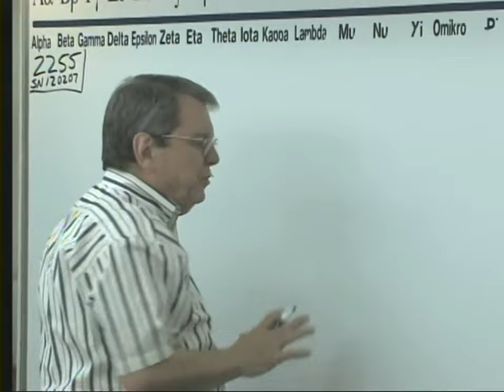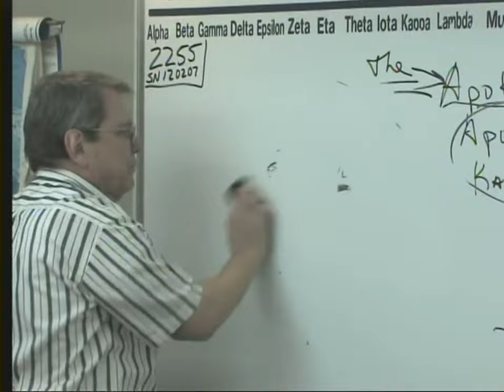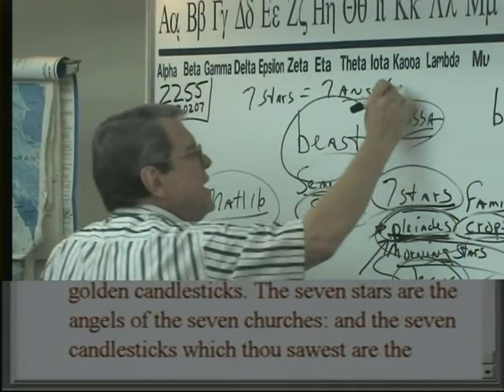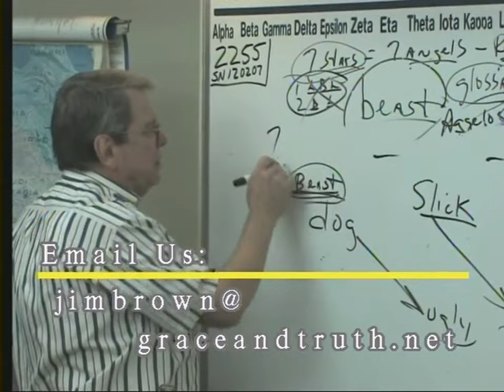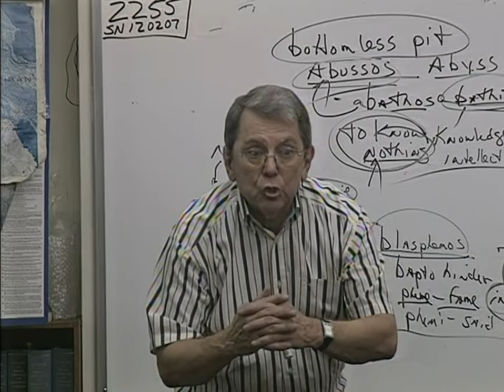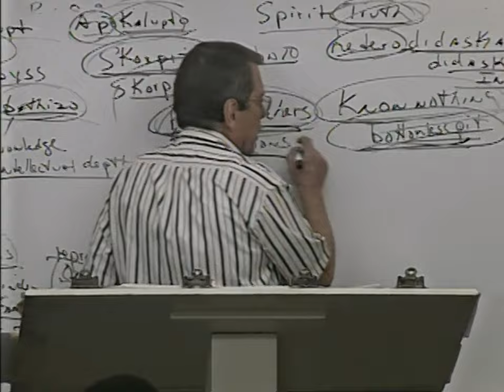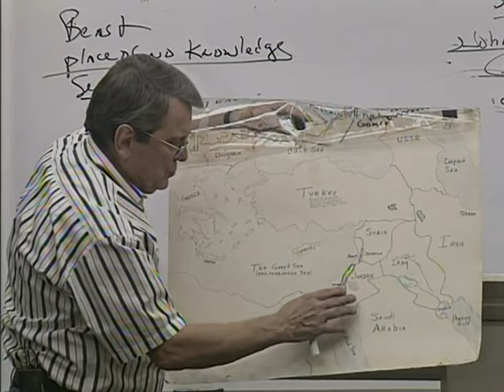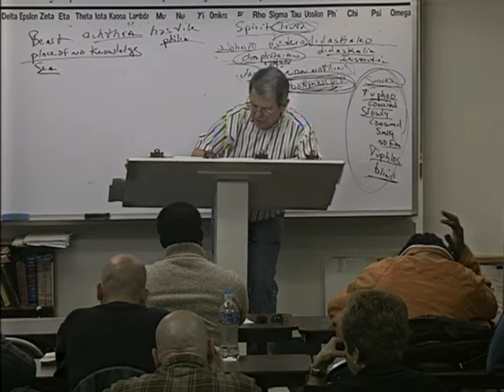#2255 Revelation: Pointers (Signs)- Scorpions (False Teachers)- Bottomless Pit- Smoke (Proud)- Abyss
2255 SN120207 Revelation:  “Pointers” (Signs)- Scorpions (False Teachers)- Bottomless Pit (Know Nothing) Smoke (Proud)

I have been preaching and teaching Bible for over 50 years. In 1957, I began studying the scriptures diligently after graduating from high school. In 1980, God began dealing with me, bringing me to what I believed was my deathbed in 1985.  In the hospital, I awoke near death crying out to God, "Lord, You are going to kill me if I don't quit living for myself and saying all the truth in my power!!!"  Thereafter, I began to say these blunt plain words that appeal to the elect sheep. As a result, I began to make more enemies than I could have ever imagined. I was sick and tired of the “mush” gospel that churches were preaching.  My family was confused, and on many occasions on the way home from church, my wife would say, "he said such-and-such last week and he said this-and-that this week contradicting what he said the previous week." I began to say to my wife Mary, "don't listen to the preacher, because he doesn't know what he’s talking about." Finally, I said, "this is a waste of time! We are going home. We are not going to these churches anymore. Help get this message out to God's elect family!

James 1:18
Romans 9:15-16
Psalms 110:3
Ezekiel 36:9-12,23
Jeremiah 4:6,27-28
Daniel 4:35

Isaiah 46:10
Ecclesiastes 3:14
Ephesians 1:11
Isaiah 42:9
Daniel 2:28
Acts 3:18, 15:18

Isaiah 45:7
Job 2:10, 42:11
2 Samuel 24:16
Jeremiah 4:6, 5:15, 6:12,19, 11:11,23, 19:3, 23:12
Amos 3:6

1 Corinthians 2:14
Romans 10:14
John 8:47, 9:31, 10:24-29, 17:2-10
Isaiah 64:7

Predestination (pro'orizo)
Romans 8:29-30
Acts 4:28
1 Corinthians 2:7
Ephesians 1:5,11

Romans 1:4 declared (aorist past tense)
Luke 22:2 determined (aorist past tense)
Acts 2:23 determinate (aorist past tense)
Acts 10:42 which was ordained (perfect)
Acts 17:26 determined (aorist)
Acts 17:31 hath ordained (aorist)
Hebrews 4:7 limiteth (present tense)

Orderly Arrangement
John 3:16 world (kosmos)
Romans 13:1 ordained (tasso)
Acts 13:48 ordained (tasso)
Galatians 4:3,9 elements (stoicheion) **
Colossians 2:8,20 rudiments (stoicheion)
Hebrews 5:20 principles (stoicheion)
2 Peter 3:10,12 elements (stoicheion)
Romans 4:12 who walk (stoicheo)
2 Peter 1:5 add (epichoregeo)

John 15:18-20, 16:33
James 4:4
Luke 6:22-23
Acts 14:22
2 Timothy 3:12
1 Thessalonians 1:6, 3:3,4

II Thess 3:6 (withdraw)
Eph 5:11 (have no fellowship)
II Cor 6:14-17 (come out be separate)
I Cor 5:9-11 (not to keep company)
Rom 16:17 (avoid)
Haggai 2:12-14
I Tim 6:5 (withdraw)
II Tim 3:5 (turn away)